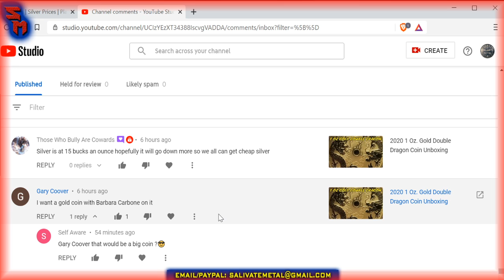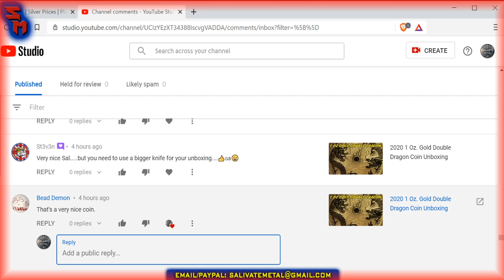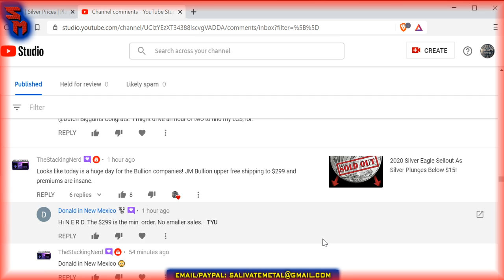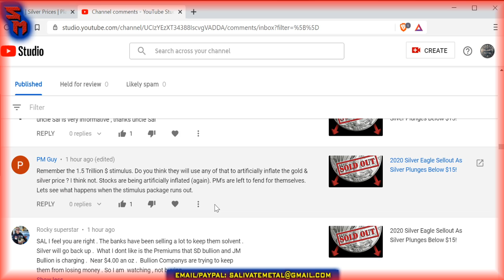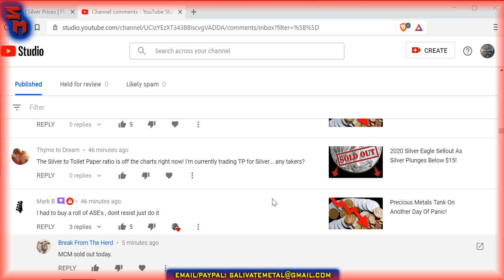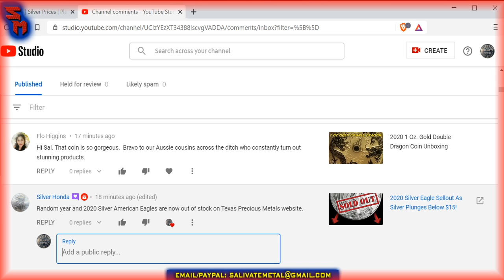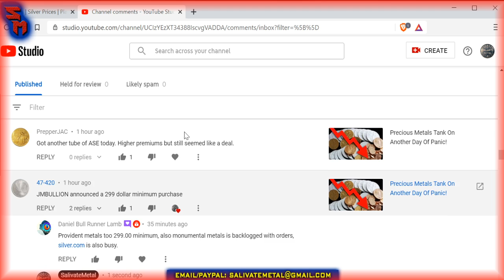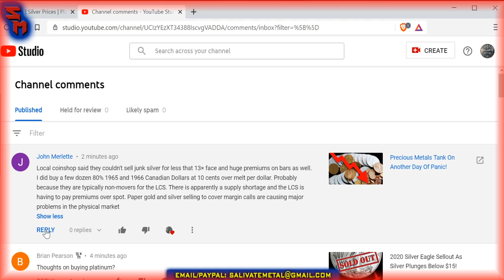Friday Night LIVE Market Discussion: Gold & Silver